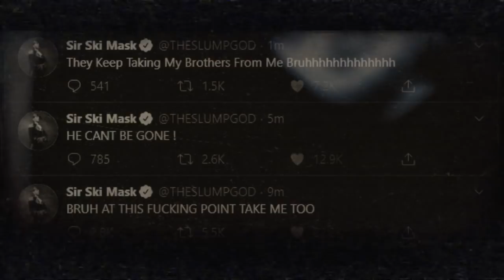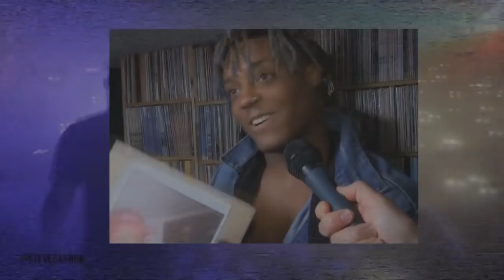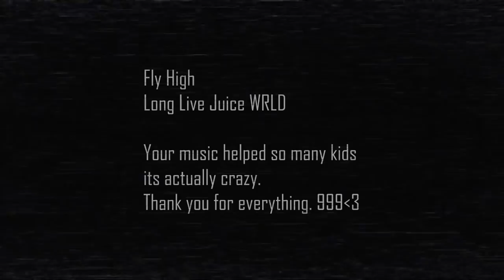Rest in Peace JUICE WRLD - Tribute video. Fly High Legend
I put copyrighted music in, so all the money go to his label/family